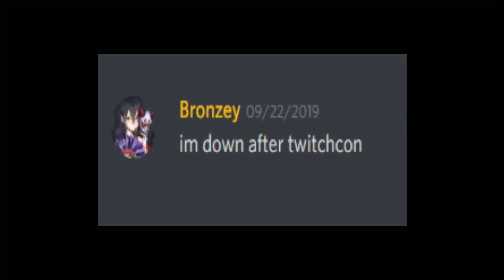Discord trolling - Joe Mamma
Got his ass